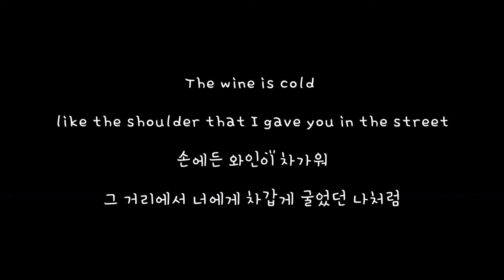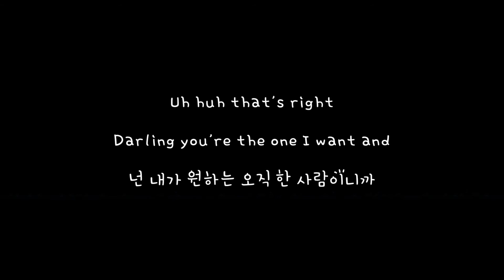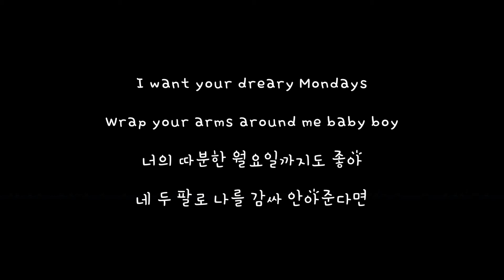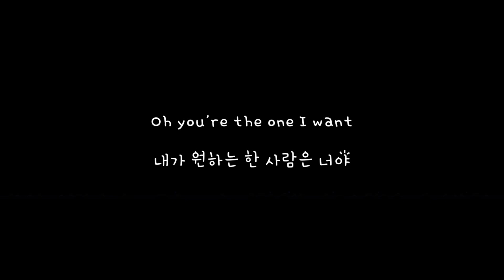Paper Rings - Taylor Swift (테일러 스위프트) 한글 가사 해석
Lover / 2019
8. Paper Rings